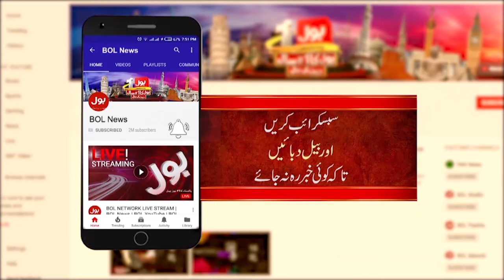Pervaiz Elahi Par Fard Jurm ? | Big News From Court ? | Latest Update